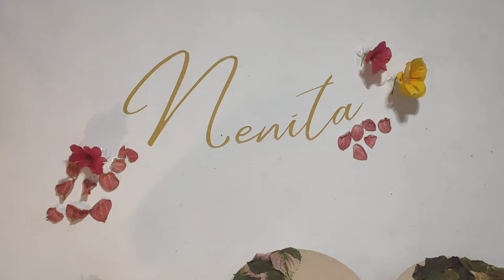Aug 21 2021(5)